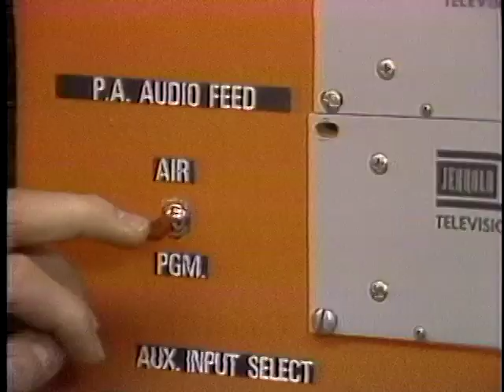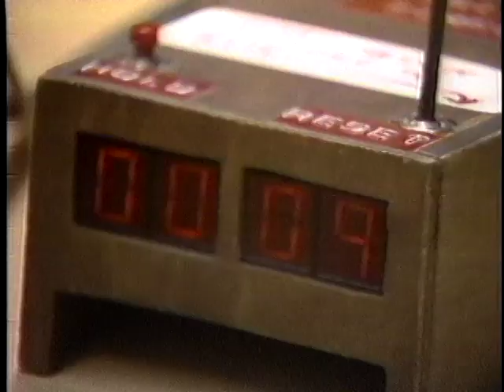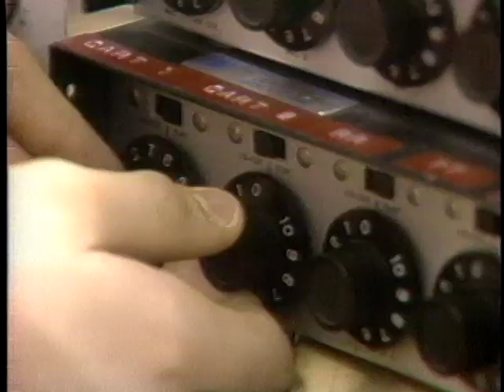1981 "Evening Magazine" - Bedford High School Student-Run TV Studio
WBZ-TV's "Evening Magazine" profiled Tele-Media, the student-run television facility at Bedford (Massachusetts) High School, in this story that aired on December 4, 1981.

Choose "420p" in the video window for improved picture quality.